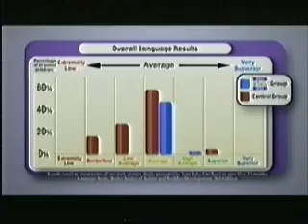CW4Kids TOONZAI May 28 2011